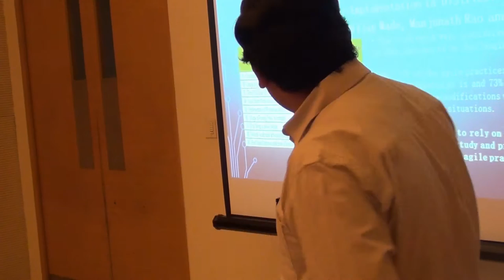Glimpse of DiscussAgile Pune Conference 2016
The Discuss Agile is a community run event sponsored and supported by Scrum Alliance and iZenBridge. Discuss Agile is among the most popular Agile communities in India; we host regular events, both offline and online, focused on discussing Agile, scrum and lean methodology. Discuss Agile Conference Pune 2016 offers you an opportunity to learn, network, practice agility while learning from experts around the world. The full-fledged one day event hosted the best speakers on Agile and Scrum from around the world.